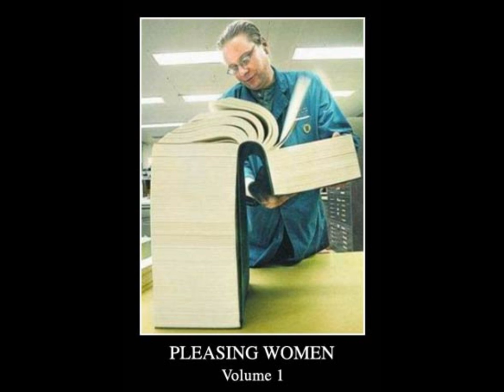Tucson For Tulsa Video Slide Show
My song Tucson For Tulsa in a video slide show